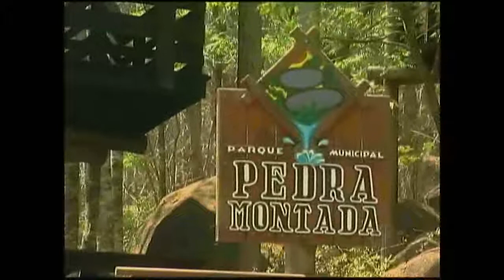Conheça Guararema - SP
Entre os atrativos de Guararema está a culinária. Há inclusive pratos inspirados na cultura indígena, como o pintado, que é cozido, misturado à farofa à base de farinha de milho e que depois é enrolado em uma folha de caeté, uma planta típica da região. Depois, o peixe vai ao forno. Os turistas viajam no tempo ao conhecer a Igreja de Nossa Senhora da Escada, tombada pelo Patrimônio Histórico Nacional. A construção, feita com paredes de taipa de pilão, é do século XVII. No local está a única imagem de São Longuinho que se tem registro no Brasil. Outro ponto turístico é o Parque Municipal da Pedra Montada, onde há duas pedras grandes que se equilibram uma na outra.